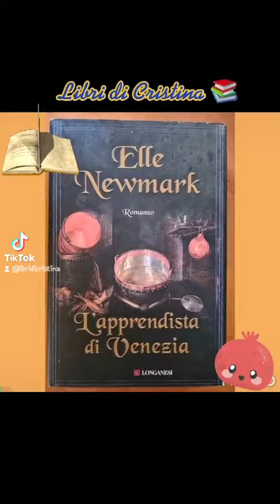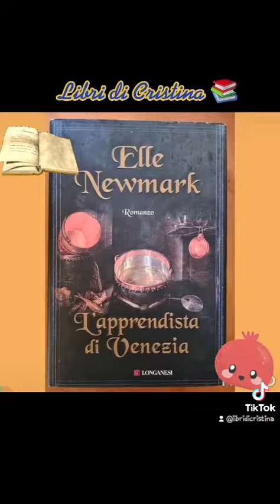L'apprendista di Venezia (Elle Newmark).